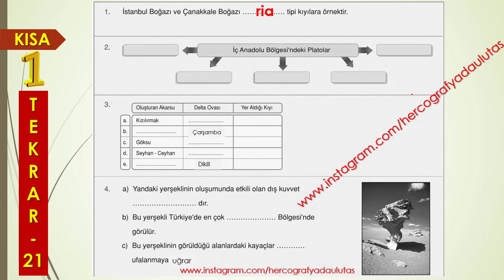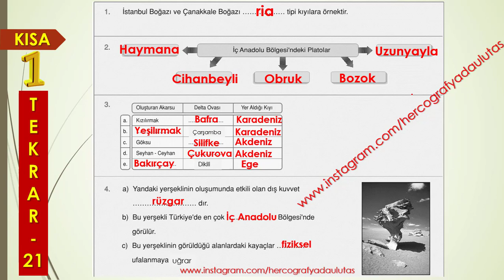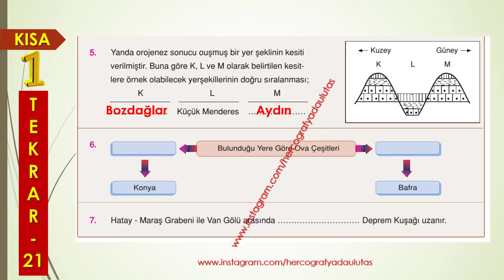KISA BİR TEKRAR 21 - ULUTAŞ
GENEL KÜLTÜR
KPSS GÜNCEL
COĞRAFYA GÜNCEL
KISA BİLGİLER
KPSS GENEL KÜLTÜR
GÜNCEL BİLGİLER
GÜNCEL VERİLER
KPSSGÜNCEL
COĞRAFYAGRAM
SON GÜNCELLER
YENİ GÜNCELLER

COĞRAFYANIN ŞİFRELERİ
ÖNEMLİ KONULAR
FARKLI YAKLAŞIMLAR
COĞRAFYADA KODLAMA
COĞRAFYANIN SAKLI KÖŞELERİ
COĞRAFYA ŞİFRE
ŞİFRELERLE COĞRAFYA
BU KONULARA BAKMADAN GEÇME
COĞRAFYA KOD

BULMACA
COĞRAFYA BULMACALARI
BULMACALAR İLE ÖĞREN
BULMACA ÇÖZ

KPSS
TYT
AYT
KPSS LİSANS
KPSS ÖĞRETMENLİK
KPSS ÖNLİSANS
KPSS ORTAÖĞRETİM

ÖZET BİLGİLER
YER ŞEKİLLERİ
İKLİM
COĞRAFİ KONUM
KARIŞTIRILAN SORULAR
MATEMATİK KONUM
ÖZEL KONUM
MUTLAK KONUM
GECE GÜNDÜZ SÜRESİ
SINIRLAR
MİKROKLİMA
JEOPOLİTİK
NÜFUS
YERLEŞME
GÖÇ
NÜFUS DAĞILIŞI
SIK SEYREK NÜFUSLU ALANLAR
SERENDER
HIMIŞ
DOKUSUNA GÖRE YERLEŞMELER
HİZMET
SANAYİ
BİRİNCİL
İKİNCİL
ÜÇÜNCÜL
EKONOMİK COĞRAFYA
MASİF ARAZİ
ALP HİMALAYA
TARIM
SANAYİ
ULAŞIM
TİCARET
TURİZM
HAYVANCILIK
TEKRAR ET
COĞRAFYA KISA BİLGİLER
18 DE 18 COĞRAFYA
HAFIZANDA KALSIN

KPSS
TYT
AYT
YKS
ÖNLİSANS
ORTAÖĞRETİM
ÖĞRETMENLİK
LİSANS
KARIŞTIRILAN SORULAR
MATEMATİK KONUM
ÖZEL KONUM
MUTLAK KONUM
GECE GÜNDÜZ SÜRESİ
SINIRLAR
MİKROKLİMA
JEOPOLİTİK

İKLİM

KPSS
TYT
AYT
YKS
ÖNLİSANS
ORTAÖĞRETİM
ÖĞRETMENLİK
LİSANS
KARIŞTIRILAN SORULAR
İKLİM
YAĞIŞ
SICAKLIK
NEM
BASINÇ
BİTKİ ÖRTÜSÜ
TOPRAKLAR
ENDEMİK
KALINTI
RELİKT
ÇERNEZYOM
TERRA ROSSA
PODZOL
ALÜVYAL
SARIÇAM
KIZILÇAM
MAKİ

TÜRKİYE'DE TARIM
İNTANSİF TARIM
EKSTANSİF TARIM
NADAS
MÜNAVEBELİ(NÖBETLEŞE)TARIM
SERA TARIMI
ORGANİK TARIM
TARIM ÜRÜNLERİ
SANAYİ ÜRÜNLERİ
SEBZELER MEYVELER
2019 TÜİK VERİLERİ
TARIM TEKRAR TESTLERİ
MONOKÜLTÜR
POLİKÜLTÜR
ENTERKÜLTÜR
ÜRETİM
VERİM
TARIMSAL KURULUŞLAR
ARAZİ TOPLULAŞTIRILMASI
DESTEKLEME ALIMI
MAKİNELEŞME
SULAMA
TOHUM ISLAHI